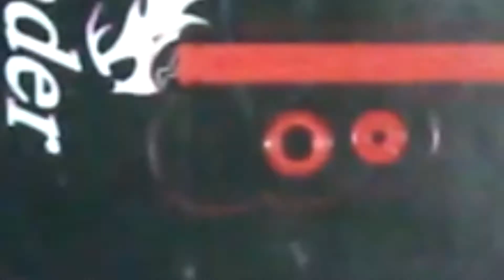Combination Pad Lock 3D Print Number Lock - 3D PRINT TAMIL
3D Prin Post Combnation Pad Lock 3D Print Number Lock - 3D PRINT TAMIL - 3D PRINTING TAMIL

 DEsign combo-number-pad-lock-3d-model-3d-print-tamil/

website  shop

BLENDER & KENTOOL LINK blender-face-builder-3d-print-tamil/
PLUGIN FAST SCULPT & J MESH  j-sculpt-j-mesh-plugin-blender-tamil-tutourial/
DIRECT WHATSAPP wait-10-sec-direct-whatsapp/

website  shop

MESH MIXER meshmixer-tamil-totourial/

Combnation Pad Lock 3D Print Number Lock  - 3D PRINT TAMIL